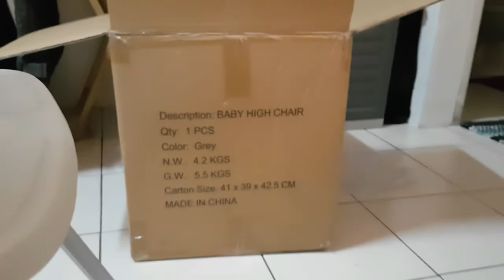Unboxing and First Impression - Bambinaph Multichair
Hey guys! Here's an unboxing & first impression video of Bambinaph Multichair. We've been looking for the perfect highchair for Skylar since a month from now she'll start with solids. I was searching for a booster seat only (to let her experience sitting down), but most of them are really expensive. Then I saw Bambinaph post their new product. Napa OMG ako!  Highchair for babies, a chair for toddlers and a booster seat in one! Perfect! We purchased it agad and it was delivered the next day! Sa sobrang excitement ko, filmed the unboxing without waiting for Skylar's dad. hahaha!

Thank you so much, Bambinaph for being super accommodating! Till our next transaction :D

Twitter & IG: Sampigleta